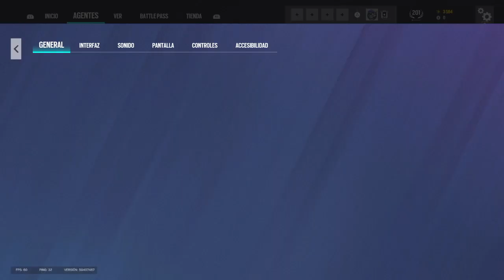Tom Clancy's Rainbow Six® Siege no mueren -_- Ranked ps4